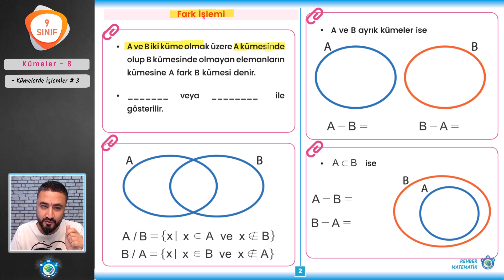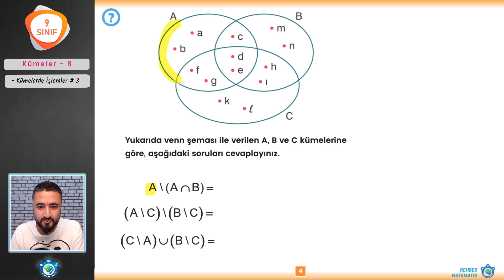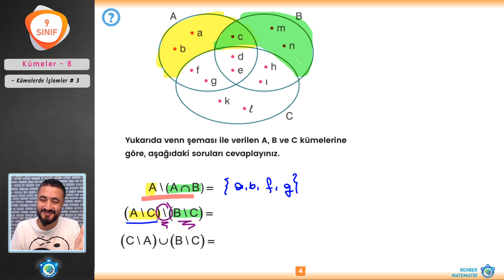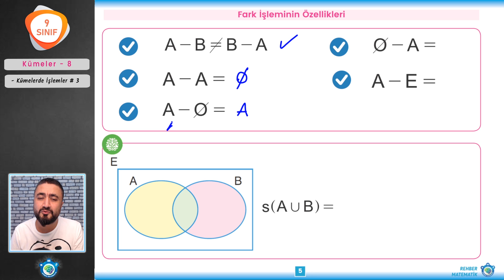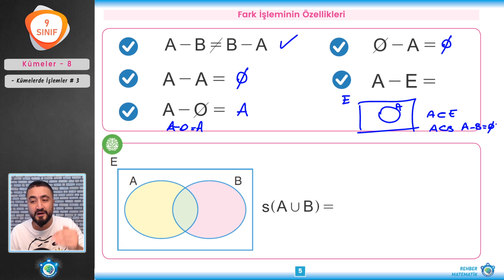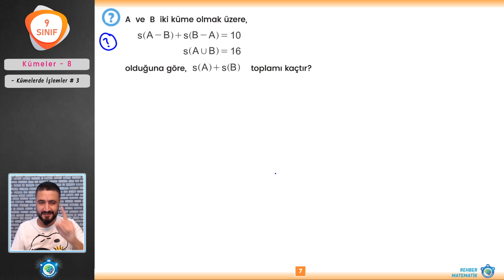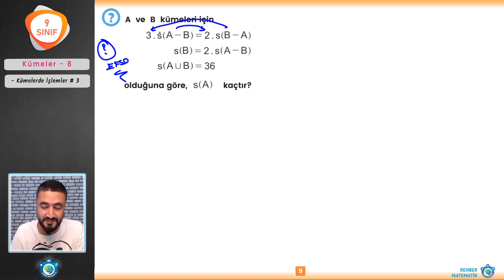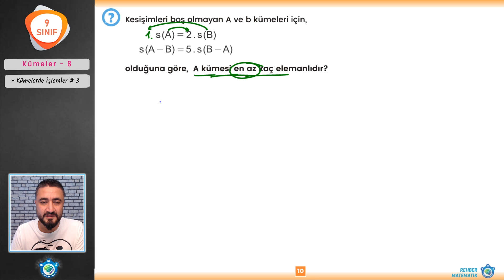Kümeler 8 | Fark İşlemi 9.Sınıf Matematik (yeni müfredat)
9.Sınıf Matematik  yeni müfredata uygun Kümeler derslerimiz başlasın. Bu dersimizde Kümelerde İşlemlerde Fark işlemi konu anlatım ve soru çözümleri yapıyoruz. A fark B kümesini buluyoruz. İyi seyirler.